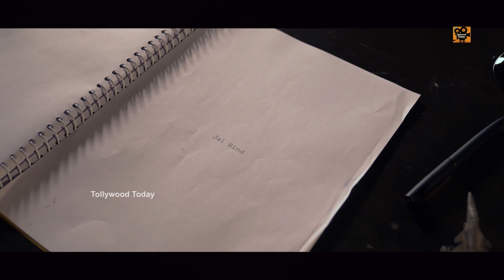Manushi Chhillar to make Telugu debut with Varun Tej | VT13 Movie | Shakti Pratap Singh | TT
Manushi Chhillar to make Telugu debut with Varun Tej! VT13 is produced on a large scale by Sony Pictures International Productions and Sandeep Mudda from Renaissance Pictures and co-produced by Nandkumar Abbineni. Written by Shakti Pratap Singh Hada.